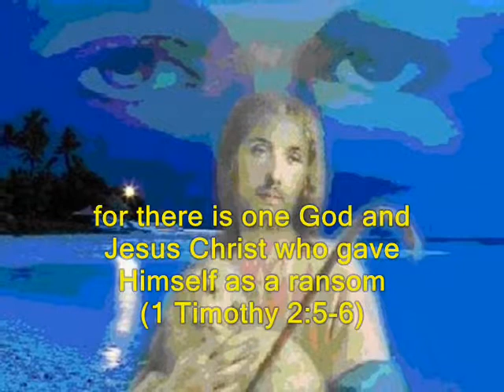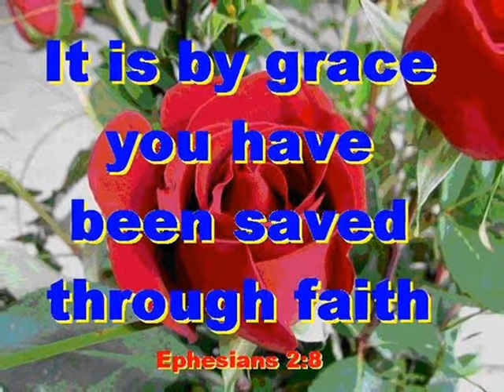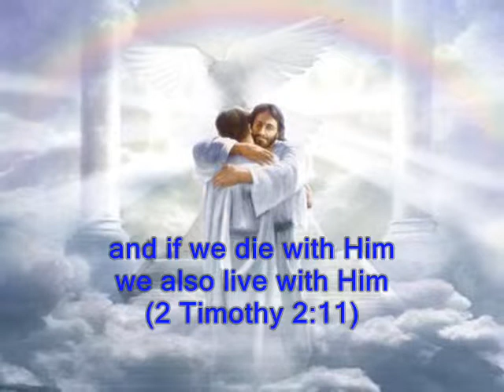#622.2- God The Blessed - (from 1 & 2 Tmothy)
Song # 622.2 from Our Gospel In Song Collection by Col Johnston. Adapted from the two letters that Paul wrote to Timothy, who assisted Paul in his missionary work. God the blessed and only Ruler, the King of kings and Lord of lords (1 Timothy 6:15), wants all men to be saved and to come to a knowledge of the truth (1 Timothy 2:4). For there is one God and one mediator between God and men, the man Christ Jesus (1 Timothy 2:5), who gave Himself as a ransom for all men (1 Timothy 2:6). Our Saviour, Christ Jesus, has destroyed death and has brought life and immortality to light through the Gospel (2 Timothy 1:10). Christ Jesus came into the world to save sinners (1 Timothy 1:15), and fight the good fight of faith (1 Timothy 6:12). If we die with Him, we will also live with Him (2 Timothy 2:11). Hold onto faith and a good conscience (1 Timothy 1:19). God did not give us a Spirit of timidity, but a Spirit of power, of love and of self discipline (2 Timothy 1:7). The Lord knows those who are His and everyone who confesses the name of the Lord must turn away from wickedness (2 Timothy 2:19).
Thought for today: when God forgives, He restores the soul.
Thought for the future; for eternal life, it’s not what you know, but who you know. Where will you spend your eternity?